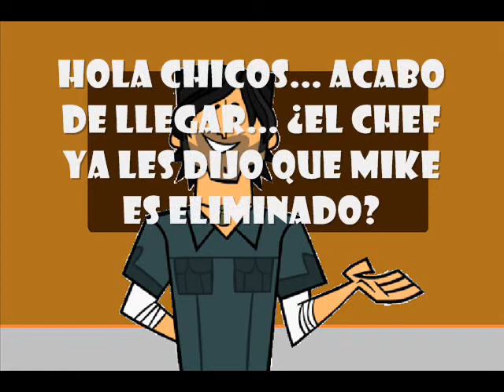Mi camp TDR Eliminacion 7 y Desafio 6